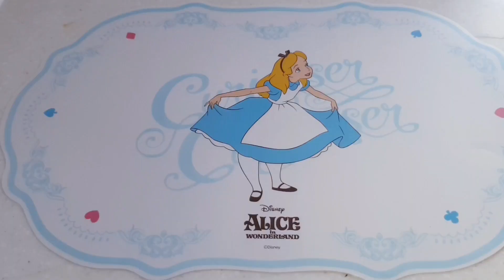TAMAGOYAKI KOREAN ( Telur dadar gulung ) Lauk sederhana Dan nikmat juga sehat untuk keluarga..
Bahan bahan
*3 butir telur
*1batang daun bawang
*wortel
*garam
*50ml susu
*Batter (margarine)   untuk menggoreng

Lauk ini selain simple juga sehat untuk keluarga ya Bunda.
Bisa disuguhkan untuk anak² yang susah untuk makan..
Sebab rasanya yang nikmat Dan berbeda dari telur dadar biasa...

Selamat mencoba Bunda..